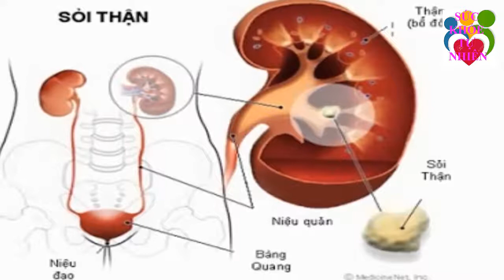Triệu Tiền Thuốc Chưa Chắc Khỏi Bệnh Gan Nhưng Dùng "THẦN DƯỢC" Không Tốn 1 Xu Này Đảm Bảo Sẽ Khỏi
Triệu Tiền Thuốc Chưa Chắc Khỏi Bệnh Gan Nhưng Dùng "THẦN DƯỢC" Không Tốn 1 Xu Này Đảm Bảo Sẽ Khỏi. Đăng ký kênh Sức Khỏe Tự Nhiên để nắm bắt được những tuyệt chiêu chăm sóc Sức Khỏe Tự Nhiên cho gia đình bạn cực kỳ đơn giản ngay tại nhà.
Xem thêm video Sức Khỏe Tự Nhiên:
- 5 Trái Ớt Hiểm 2 Quả Trứng Gà 1 Muỗng Muối Trị "DỨT ĐIỂM" Tiểu Đường Chỉ Trong 5 Phút